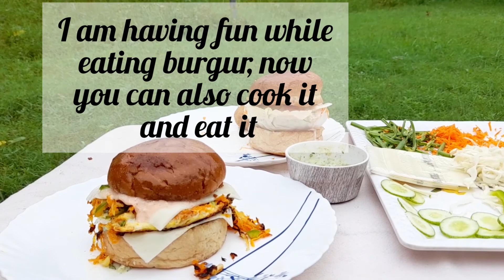You Can Make Delicious Burger At Home